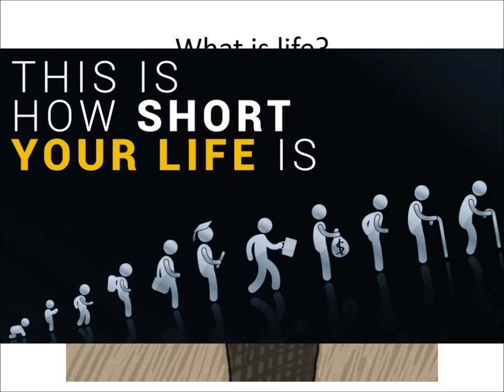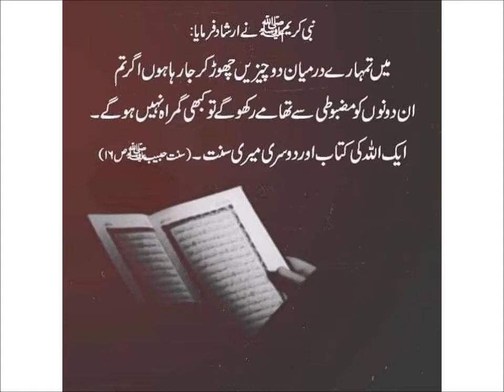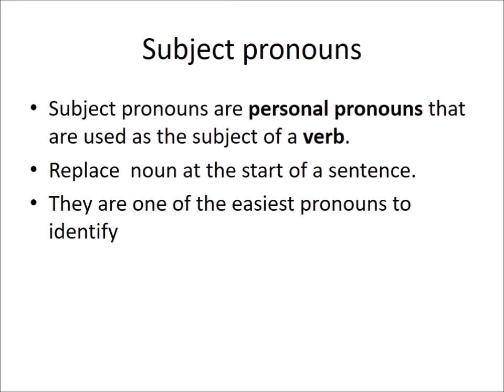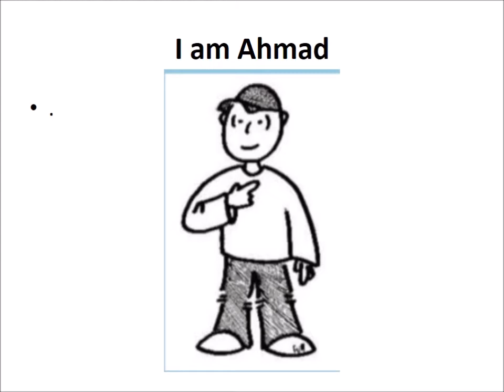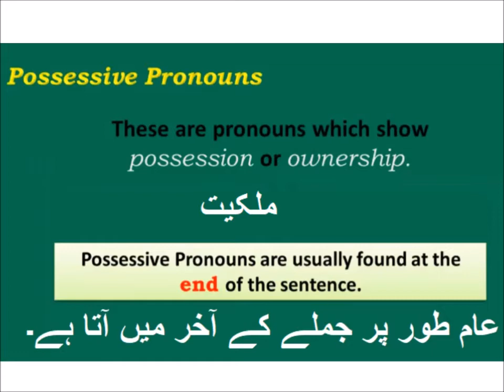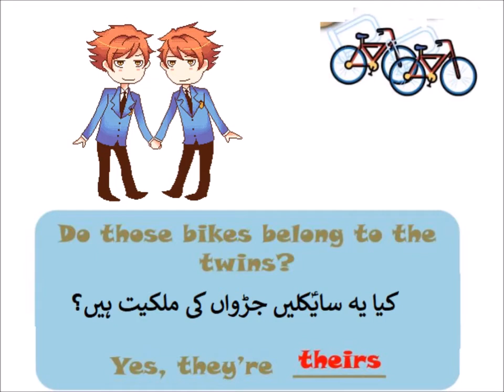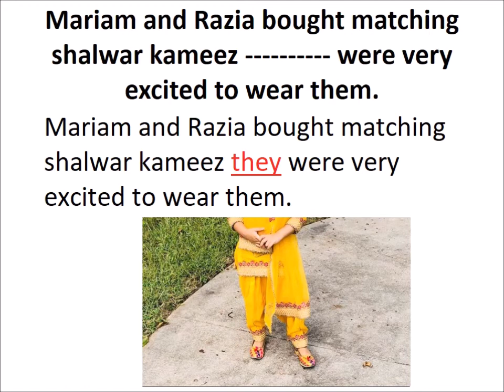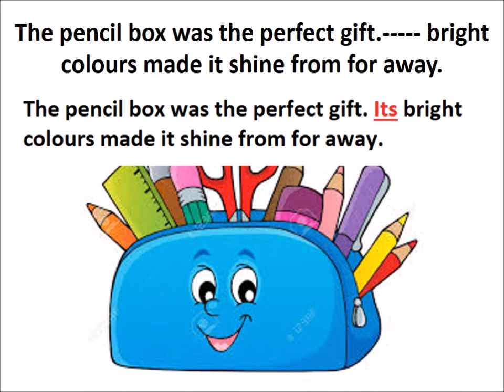Pronouns/English Grammar/English in Urdu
Learn English class 4, Mariam's tenth birthday, Comprehension 3 Pronouns
End of chapter question with explanation